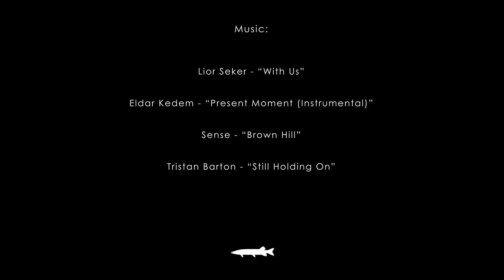Thorne Bros Presents: 10,001 Casts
featuring Mavrik Joos & Natalie Dillon | shot in Hayward, WI from June - September of 2017.

film/edit/color: Adam DeMarchi